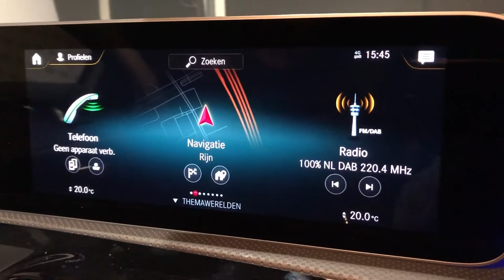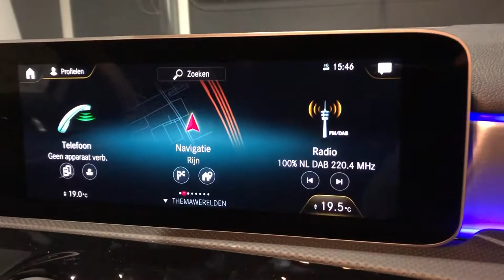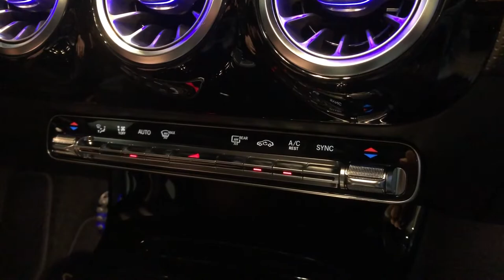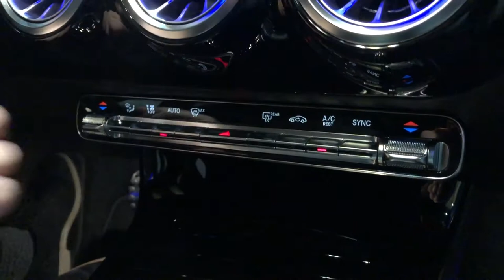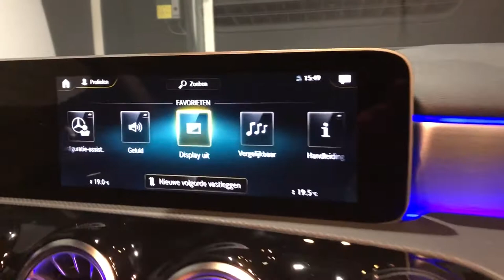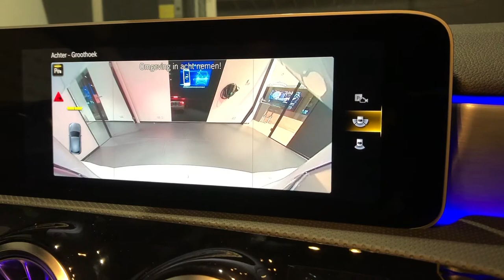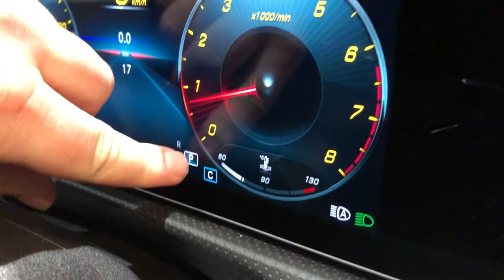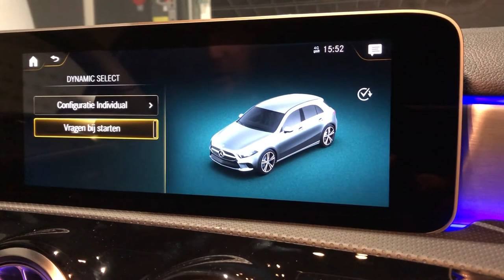Mercedes-Benz GET IN - Uw volledige middenconsole